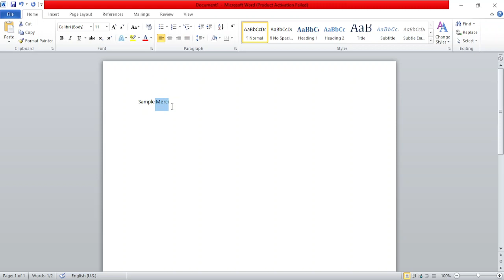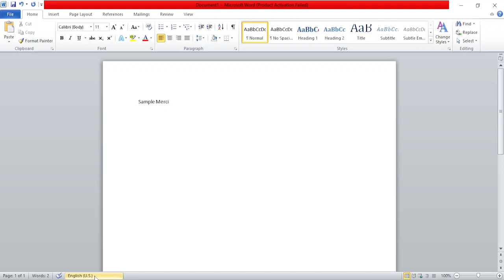How to Change Language in Word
Title: **How to Change Language in Microsoft Word: Step-by-Step Guide**

Description: Need to work on a document in a different language using Microsoft Word? Our comprehensive guide will show you how to change the language settings in Word, allowing you to write, edit, and proofread in your preferred language. Whether you're a student, professional, or content creator, this tutorial will help you switch languages seamlessly.

🔹 Learn how to change the language in Microsoft Word for creating documents in different languages.
🔹 Understand the importance of language settings for spelling and grammar checks.
🔹 Follow our step-by-step instructions to change the language for your entire document or specific sections.
🔹 Explore tips for downloading and adding language packs in Word.
🔹 Join us as we demonstrate the process, ensuring users of all levels can work comfortably in their chosen language.

**Changing Language in Microsoft Word:**

1. **Open Your Document:**
   - Launch Microsoft Word and open the document you want to work on.

2. **Select Text or Entire Document:**
   - If you want to change the language for specific text, select it. If you want to change the language for the entire document, skip this step.

3. **Access Review Tab:**
   - Go to the "Review" tab in the Word ribbon.

4. **Language Options:**
   - Click on "Language" in the "Proofing" group.

5. **Choose Language:**
   - In the Language dialog box, select your desired language from the list.
   - You can also set the language for the selected text only or for the entire document.

6. **Set as Default (Optional):**
   - To make this language the default for future documents, click the "Set As Default" button.

7. **OK and Continue:**
   - Click "OK" to apply the language change.

**Benefits of Changing Language in Word:**

- **Accurate Spell Check:** Ensure correct spelling and grammar checks in your chosen language.
- **Localization:** Write, edit, and format documents in multiple languages to reach a broader audience.
- **Efficient Proofreading:** Detect language-specific errors and inconsistencies.

By following our comprehensive guide, you'll be able to change the language in Microsoft Word effortlessly, making it easier to work on documents in different languages with confidence.

Switch languages seamlessly with our step-by-step tutorial on changing language in Microsoft Word!